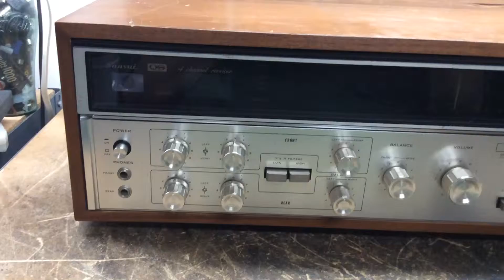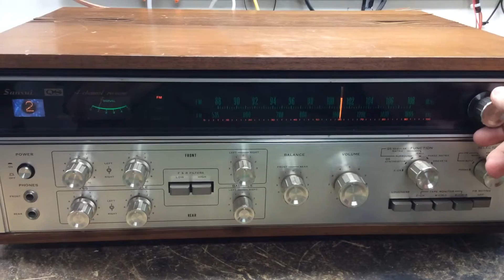Sansui QRX-3500 Quad Receiver